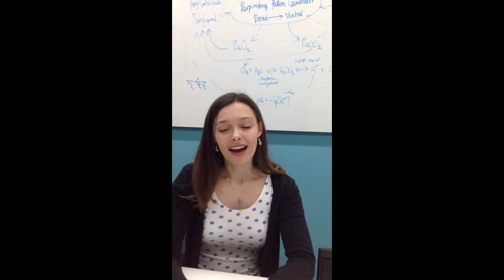Biomedical Science BSc - Ruth Varney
My life as a Biomedical Science BSc student: Ruth, 1st year